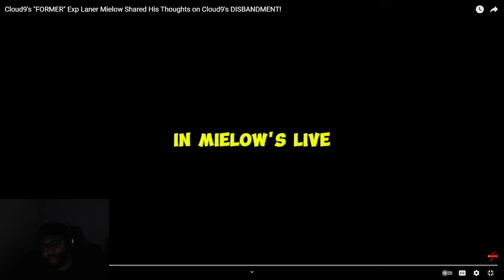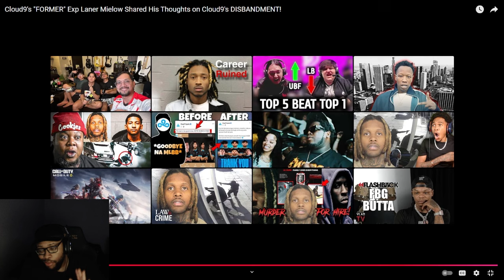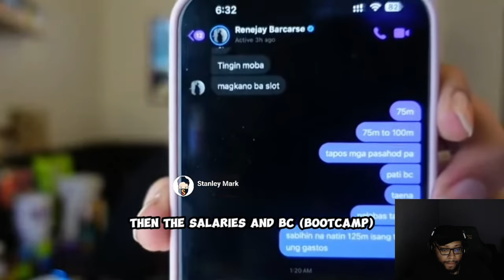CLOUD 9 FORMER EXP LANER SPEAKS OUT AND AKOSI DOGIE $1.7M DECISION